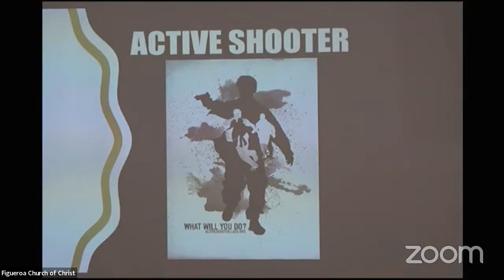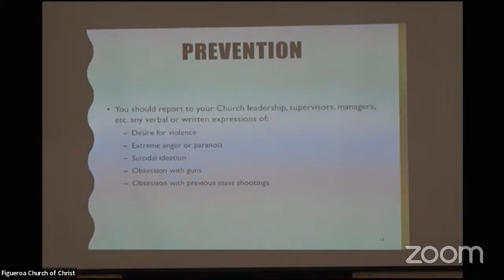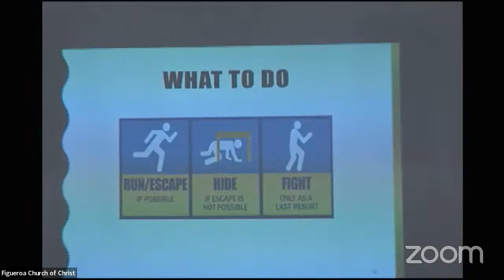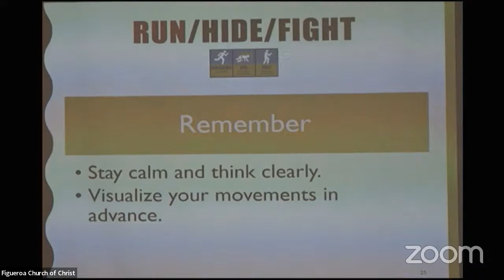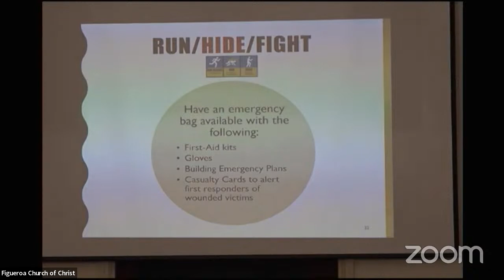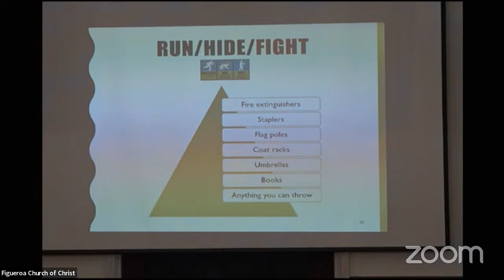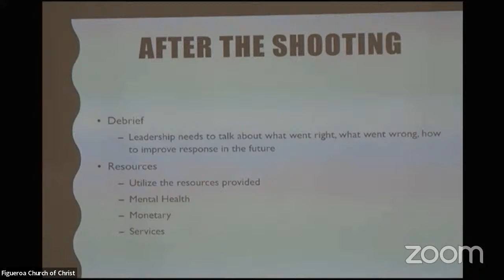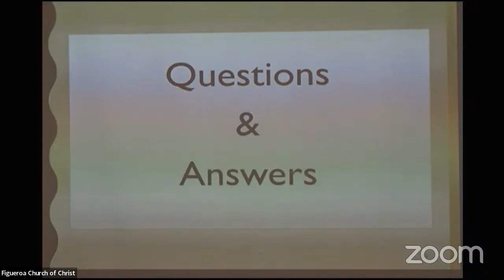Active Shooter TRAINING drill!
This is a active shooter Training Drill